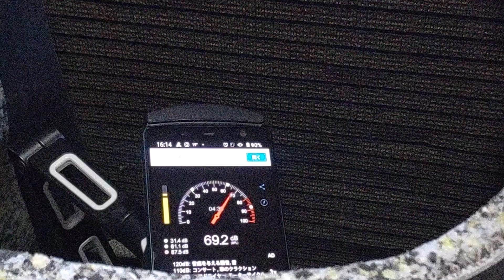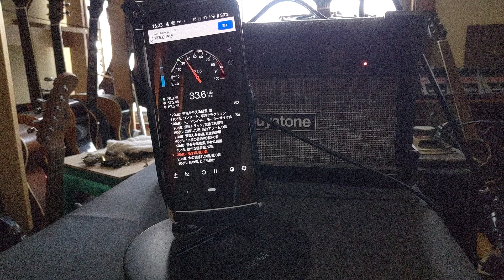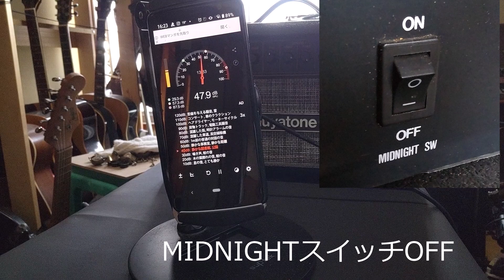【Blog用】アイソレーションBOX実験 3回目